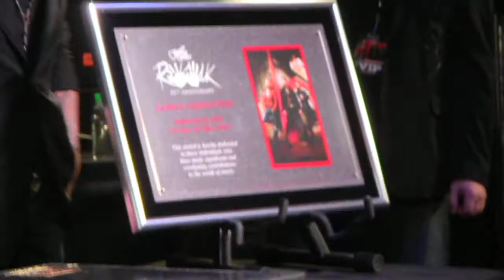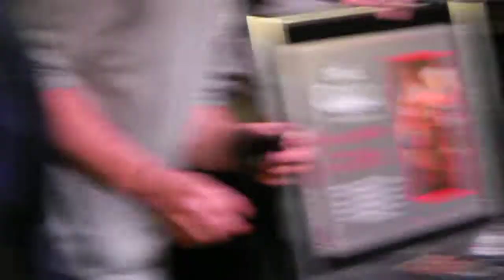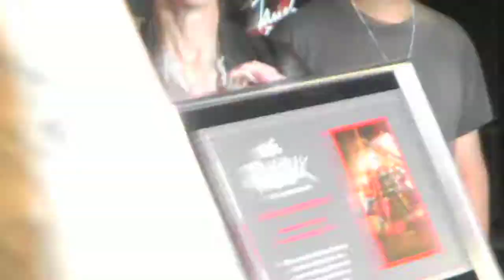Jane's Addiction's acceptance speech @ the Rock Walk Induction Ceremony June 1, 2011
Jane's Addiction's acceptance speech @ the Rock Walk Induction Ceremony @ Guitar Center in Hollywood CA June 1, 2011.